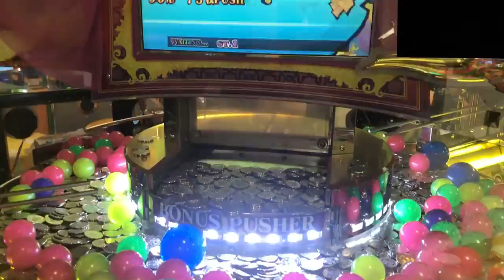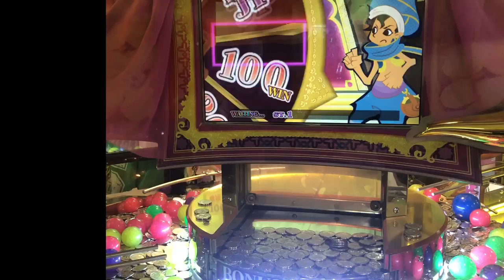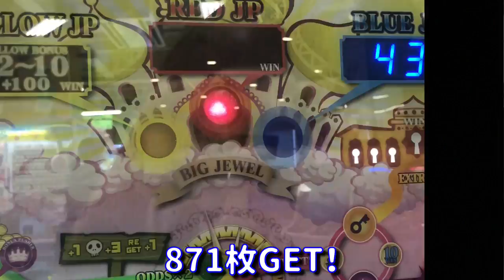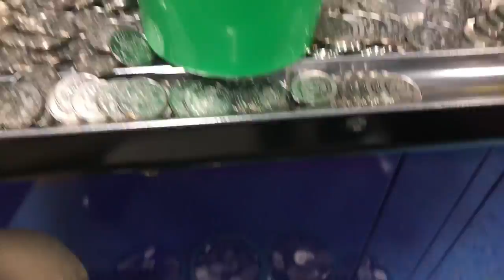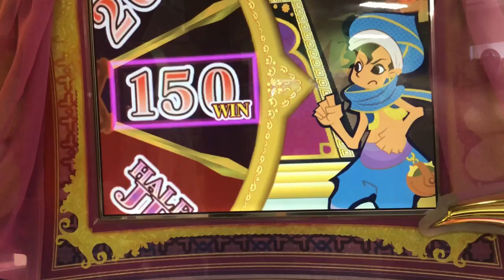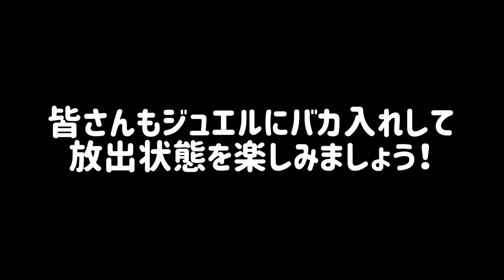【予想外の展開に！？】アラビアンジュエルに本気でバカ入れしたら帰れなくなりましたw (後編)【メダルゲーム】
【店員にバレたらメダル回収？】ボタンを押すだけでメダルが増えるジャグラーがヤバすぎる件w